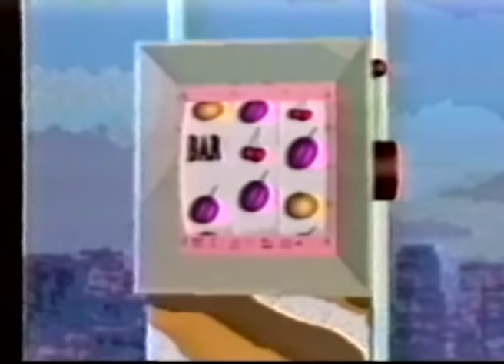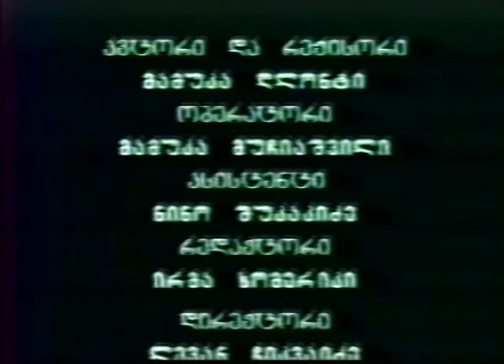60 კითხვა - ნოდარ მგალობლიშვილი